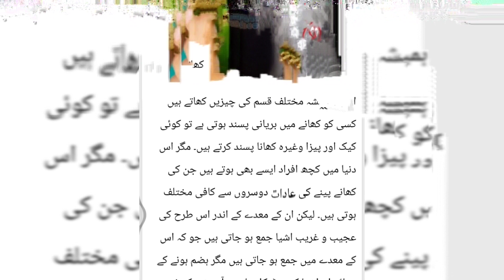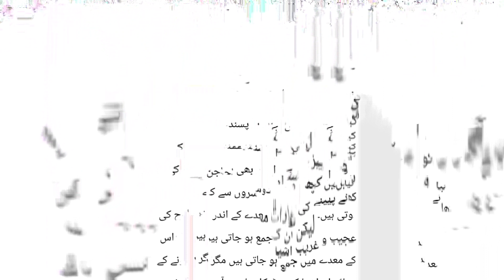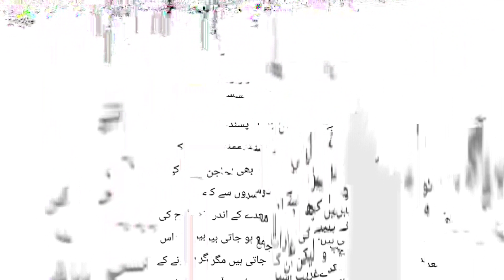زندہ مینڈک سے لے کے کچھ ایسی اشیاء لوگوں کے پیٹ سے نکالی گئی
اس ویڈیو میں آپ کو بتایا گیا ہے کہ لوگوں کے پیٹ سے کیا کیا چیزیں نکالی گئی ہیں